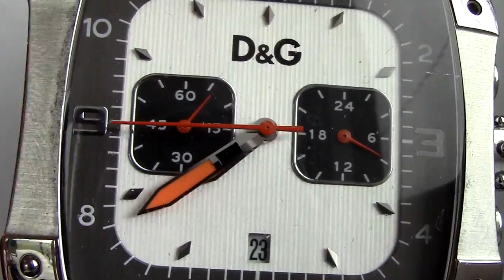Mariage de Martin Rego & Natalie V. - Bande-annonce (23.08.14)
Vidéo par Le Groupe Grafica
Chanson : Ellie Goulding "Lights"